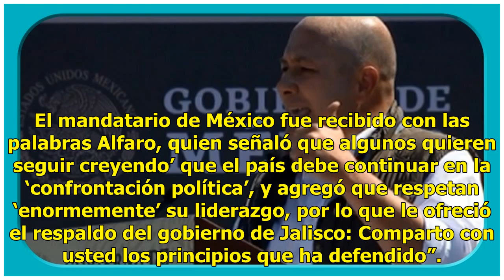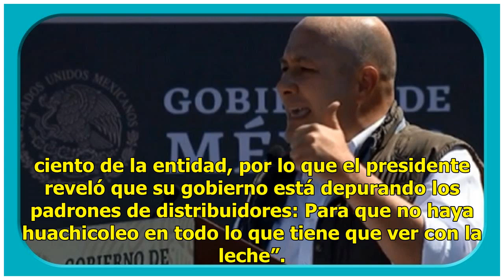¿Y los abucheos? Ovacionan a gobernador de oposicion en evento con AMLO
Tal como te informamos, el presidente Andrés Manuel López Obrador entregó este fin de semana los programas sociales del gobierno de la Cuarta Transformación en Encarnación de Días, Jalisco, donde estuvo acompañado de Enrique Alfaro, gobernador de la entidad, quienes fueron recibidos en medio de ovac...